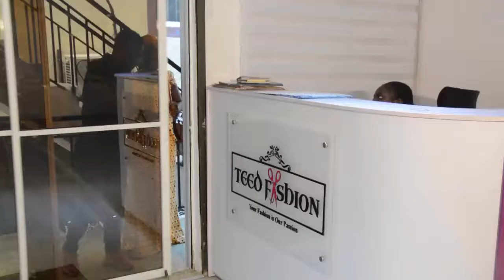Topic . IRETI NINU OLUWA by Most SNR.M .ISREAL DORCAS iSHOLA